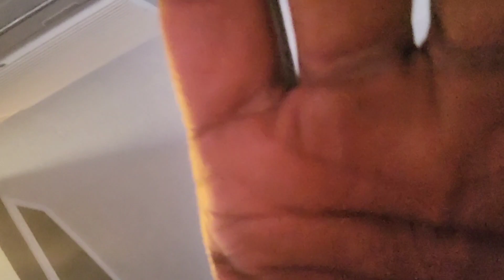Happy Labor Day 🇺🇲🇺🇲🇺🇲| Food And More| Outdoor Grill is Cancelled